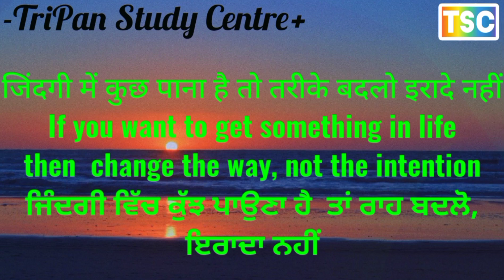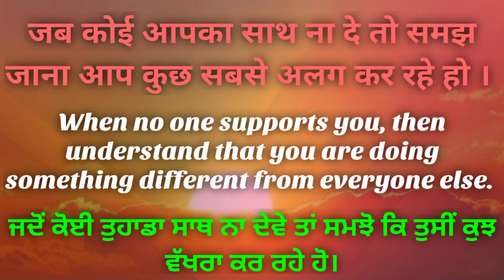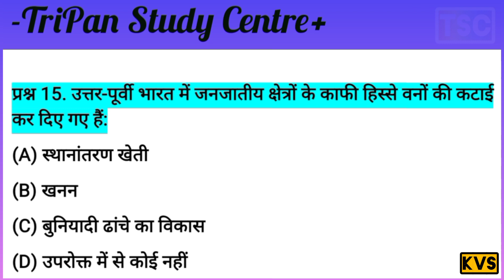वन एवं वन्य जीव संसाधन // important for the all compitition examination // do not miss this video